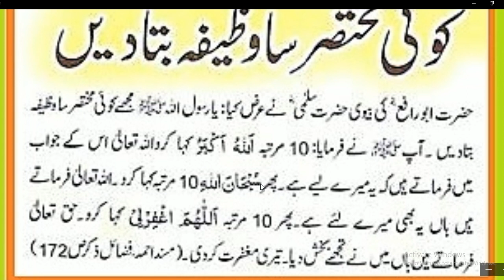Daily Dua every Muslim//رمضان میں یہ انتہائی مختصر دعائیں پڑھیں نبوی نسخہ